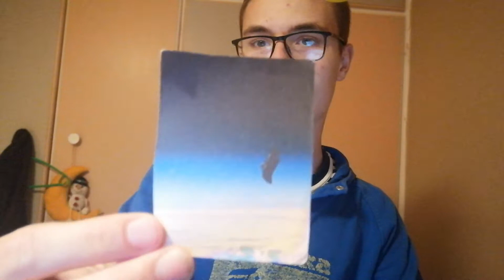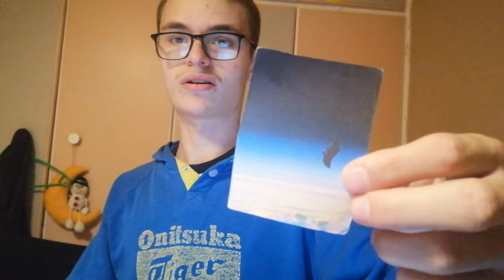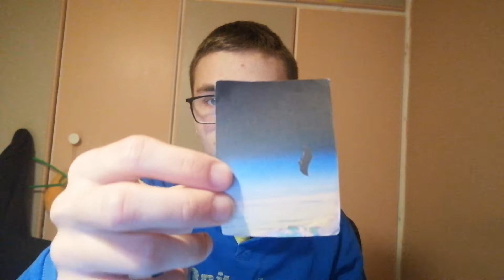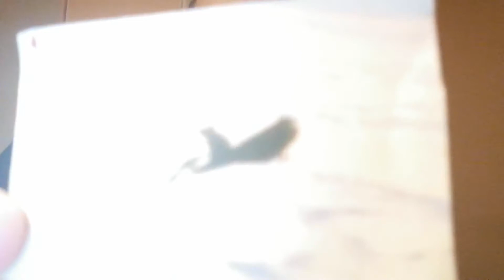The black knight satellite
Η θεωρία του μαύρου ιποτη ενός υποτιθέμενο εξωγήινου δορυφόρου